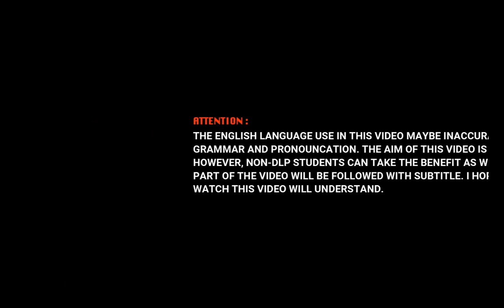KSSM F1 Chapter 1 : Decimal (Discussion)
KSSM Form 1
Chapter 1 : Rational Numbers
Subtopic : Decimal